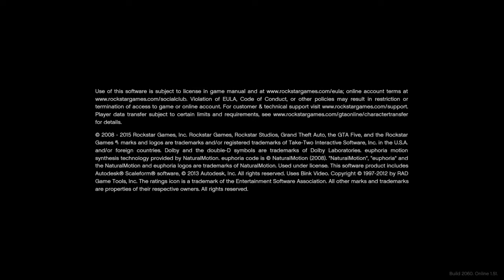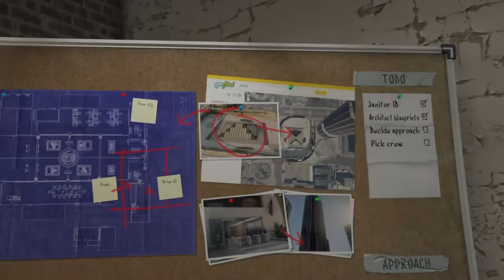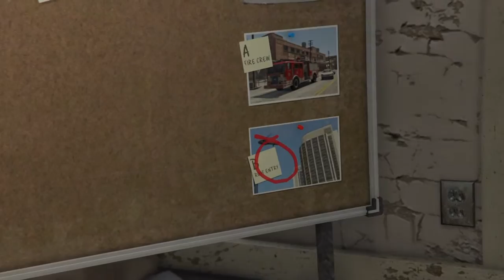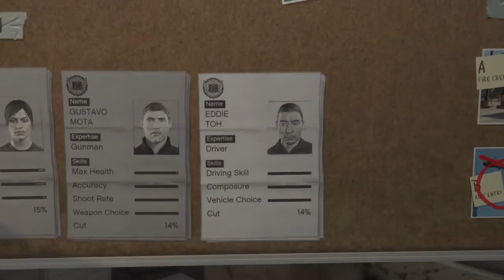Playing GTA 5 story mode part 30: Reuniting the Family, Architect's Plans and Doting Dad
If there's any top 5's or top 10's let me know.

Please don't use anytype of n word on this channel it will get deleted immediately.

Also don't cause me trouble.

I also do live streams on PC.

And also engage with me in the comments below of my videos I will love to get into a conversation and take it easy on me thanks.

Please also enjoy and watch my live streams here on PC and regular videos on PS4 as well.
Every PC live stream will be the same time as of my PS4.

Also as well as lets talk, engage and create some new stuff for my Youtube channel together while on live streams and regular videos.

You guys can fell free to suggest almost anything you want me to do.

Let's make the most out of this Youtube channel of mines as possible.

Also please don't cause me any trouble.

If anyone uses my user for anything faulty I will find it out so please don't attempt.

If anyone uses my user for anything faulty I will find it out so please don't attempt. If there's any top 5's or top 10's let me know.

If any top 5's or top 10's let me know.

Please don't use anytype of n word on this channel it will get delete
immediately.

I'm also a legit money grinder on both GTA Online and Red Dead Online and please do not come on here and say I am a modder plus a cheater please take those words that can handle them thanks.

I also do some other live streams as well they are only on a occasion.

And please while I do the other live streams don't post comments thanks.

I also sometimes do random subjects on this channel that is really affecting me.